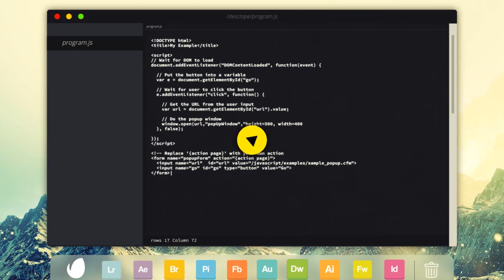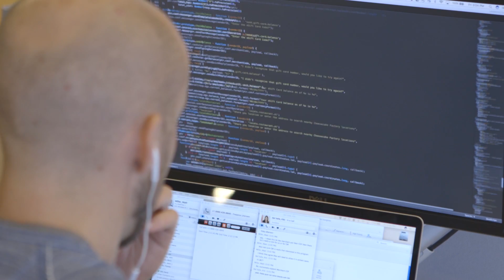An API for Everything: Chatbots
Learn how Mastercard is allowing companies to test chatbot technology and enable commerce within their own branded solutions across multiple channels and digital platforms using the Masterpass Chatbot API.